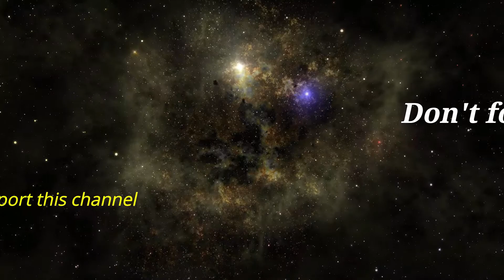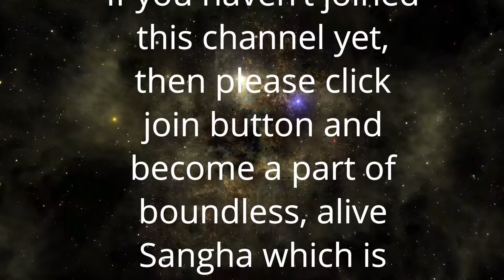Love is the essence of all meditation | Anant Sri